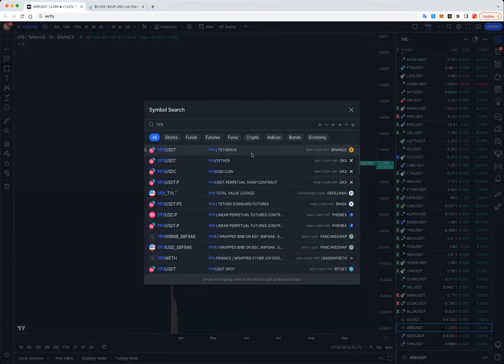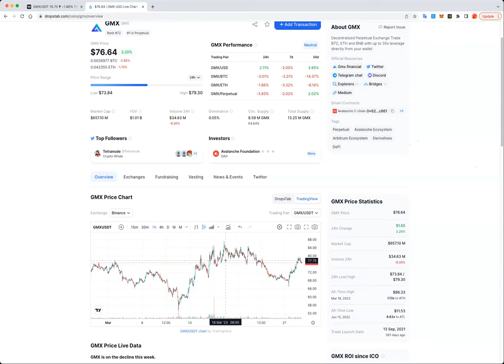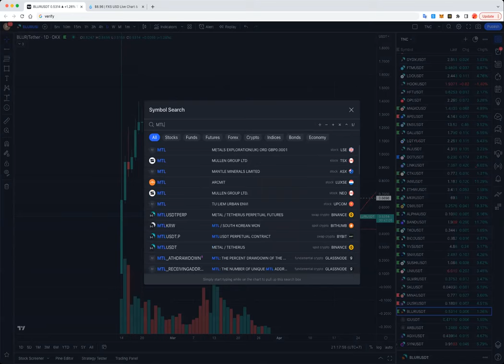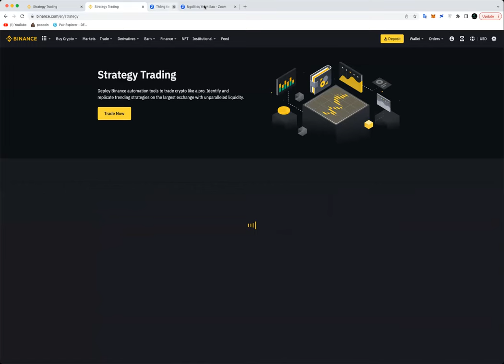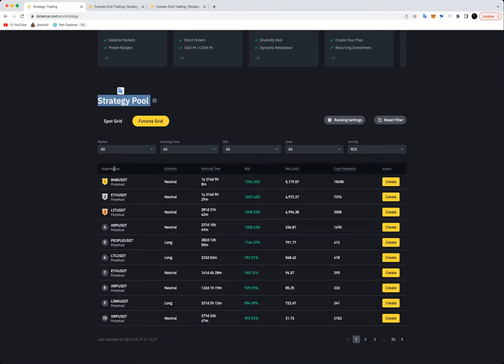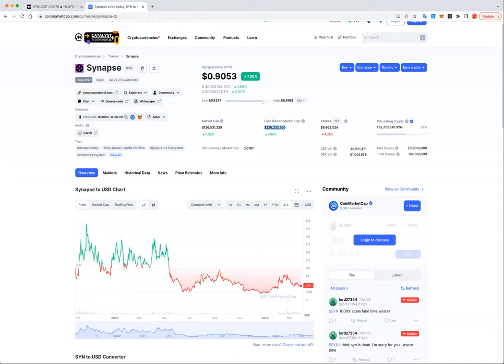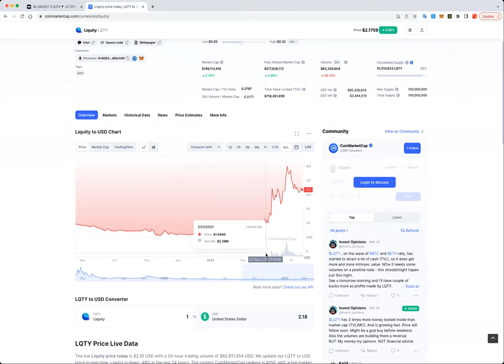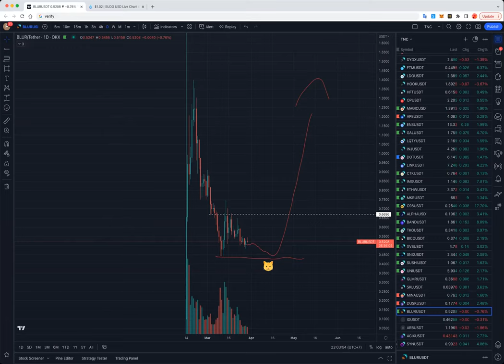LIVESTREAM #1: CHECK CHART THEO YÊU CẦU, REVIEW THỊ TRƯỜNG SAU MẤY NGÀY ĐỎ LỬA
Đây là buổi Livestream của Mr TNC với chủ đề: "CHECK CHART THEO YÊU CẦU, REVIEW THỊ TRƯỜNG SAU MẤY NGÀY ĐỎ LỬA" dành riêng cho member nhóm Premium Signal của HC Capital. Mọi câu hỏi từ việc check chart dự án, cách đầu tư có lợi nhuận, phương pháp giao dịch,... sẽ được giải đáp chi tiết trong buổi Livestream!